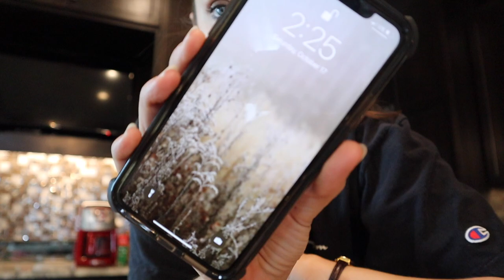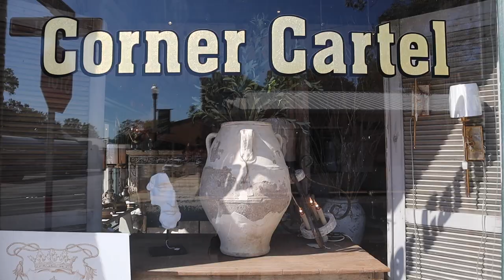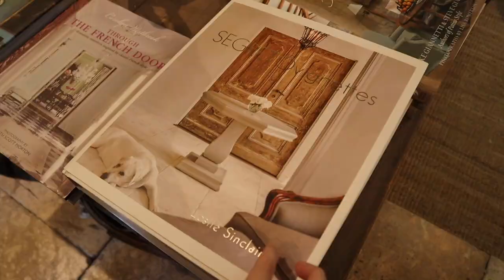thrift shopping + house hunting in Texas | XO, MaCenna Vlogs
DIY Channel:  @XO, MaCenna

so excited for our little family to be starting a new chapter in our lives! I can't wait to find a house full of character to work on and bring you guys along for the journey! I always find so many amazing things while thrift shopping in texas!!!

Music
Ashes by C3NC
With Us by Lior Seker